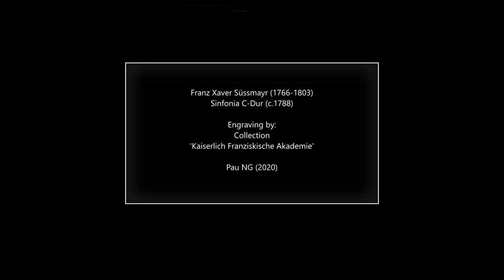Franz Xaver Süssmayr (1766-1803) - Sinfonia C-Dur (c.1788)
Composer: Franz Xaver Süssmayr (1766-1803)
Work: Sinfonia C-Dur (c.1788)
Performers: ConcіIіum musіcum Wіen; PаuI Angеrеr (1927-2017, conductor)

Engraving: Kaiserlich Franziskische Akademie - Gezicht op het Stadtpalais Liechtenstein aan een plein te Wenen

Franz Xaver (Dolcevillico, Francesco Saverio) Süssmayr [Süssmayer]
(Schwanenstadt, 1766 - Vienna, 17 September 1803)

Austrian composer. He studied music as a boy with his father, a teacher and choirmaster in Schwanenstadt. In 1779 he moved to the monastery school at Kremsmünster and later studied philosophy and law at the Ritterakademie there. While a student he participated in services at the cathedral as a singer, violinist and organist, and took composition lessons from local teachers. Beginning in or around 1785 he composed several operas that were performed in the monastery theatre. In the late 1780s he moved to Vienna, where he taught music privately and performed in the Hofkapelle. He began occasional studies in composition with Mozart in 1790 or 1791, subsequently working for him as a copyist, almost certainly assisting him in composing the secco recitative for La clemenza di Tito and completing the Requiem at Constanze Mozart's request. After Mozart's death he studied with Salieri. Several of Süssmayr's first operatic projects in Vienna were undertaken for Schikaneder's Theater auf der Wieden; then, in 1792, he became harpsichordist and acting Kapellmeister for the Nationaltheater. Two years later, in May 1794, he was made Kapellmeister of the Viennese court's newly re-established National-Singspiel in the Kärntnertortheater. In 1798 Süssmayr applied to succeed Pierre Duttilou as court composer in Vienna but was not offered the post; he served as Kapellmeister of the National-Singspiel until his death, composing a series of German works for the national stage. He also wrote cantatas (for performance in Vienna and Kremsmünster) and other sacred and instrumental works.